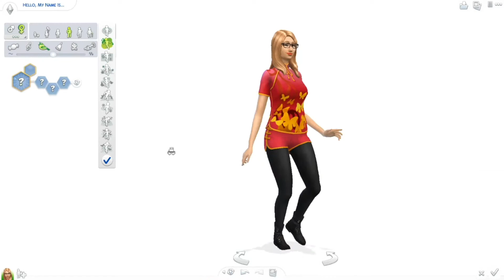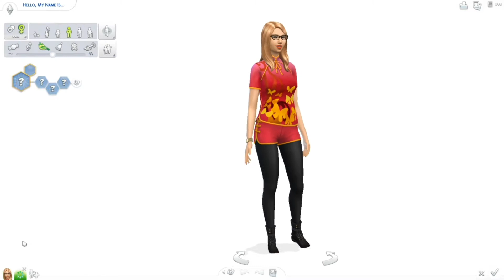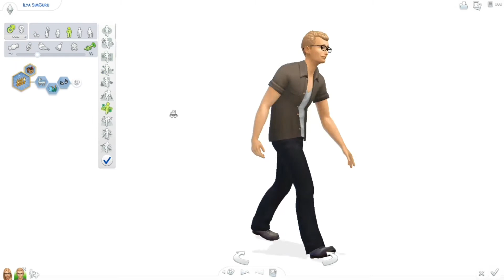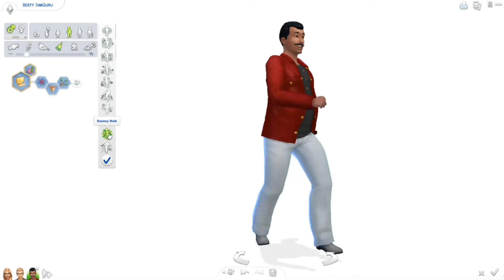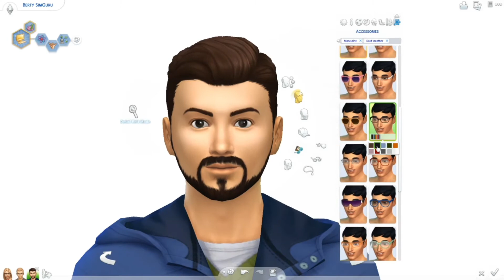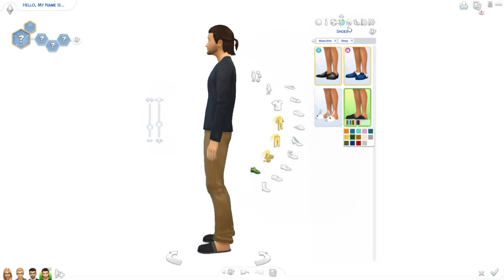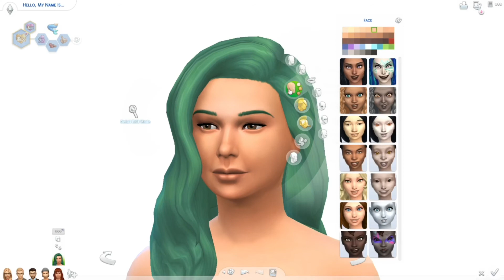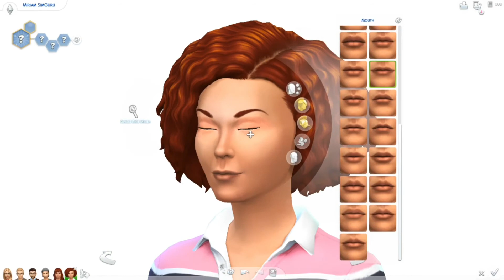Creating The Sims Mobile Gurus in The Sims 4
To be honest, Megz and Berty are the best. No hate to the rest..

ABOUT ME!

I’m Benjamin Gregory. Call me Ben! I’m 15 and from Malaysia. I love Nasi Lemak with a Ice Milo. I love playing the Sims and listening to pop music. I would like to become a Game Changer or a game developer. Which ever one comes first...

UPDATE: 20 NOVEMBER
This instruction was giving by YouTube and I can’t do anything but to obey which I think is for the good. From now on, all content I’ll post are for age 13+. This is because my content was not meant for kids nor are any kids watch. Most video game including The Sims are rated T for Teens which is also causing me to do so.